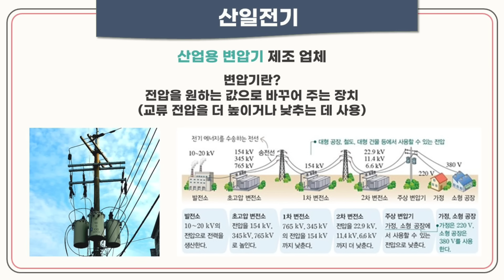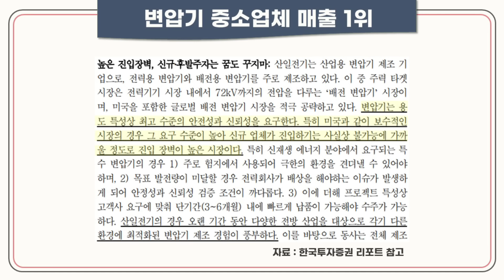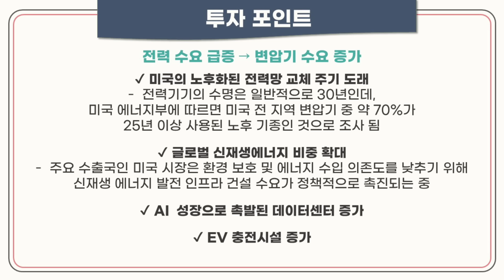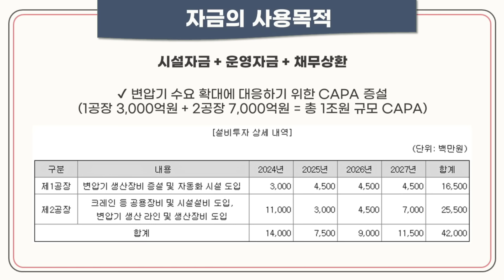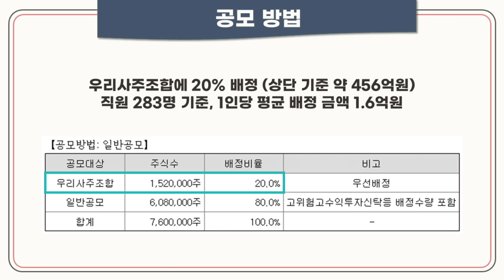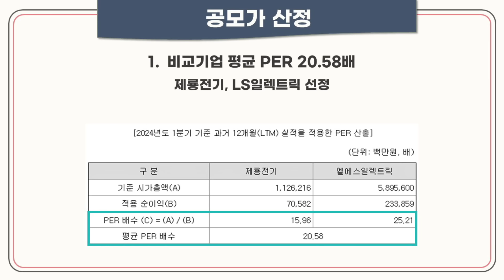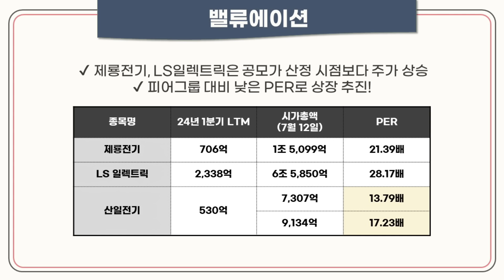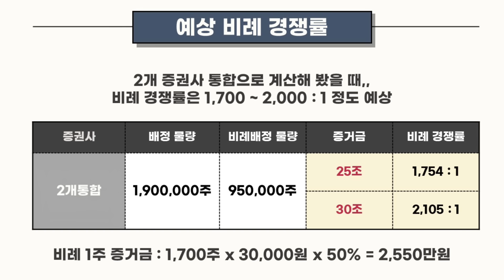[공모주] 산일전기, 변압기 섹터는 가야G! / 섹터 + 실적 + 가격 매력 3박자 / 7월의 희망 / 예상 균등 & 경쟁률은? 비례 1주 금액은?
산일전기는 다를거에요..